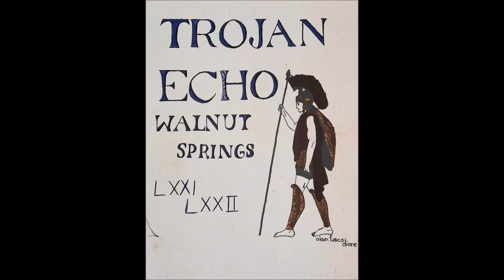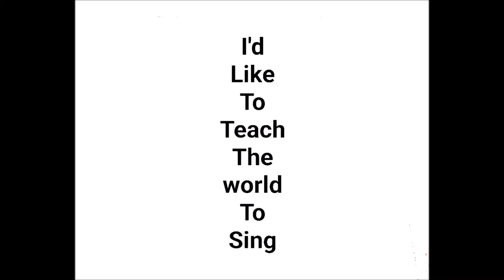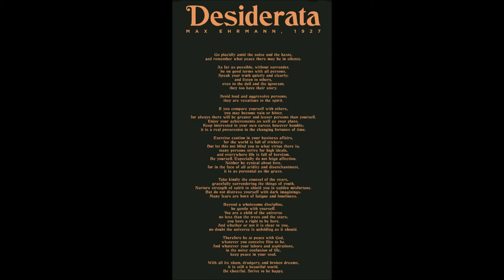1972 Walnut Springs Junior High School Spring Choir Concert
1972 Walnut Springs Junior High School Spring Concert Selections.
Features the Mixed Choir and select group The Hi-Lo's. Barbara Gray, Director.

This is a recording of an old cassette recording. It is very "rough". It is for nostalgic purposes for those involved in the choir 50 years ago. The video includes photos from the yearbook of choir members. It is a little over 20 minutes in length.

Mixed Choir:
Abraham, Martin and John
I'd Like To Teach The World To Sing
United We Stand (Anita Casdorph, Accompanist)
With A Voice Of Singing

Hi-Lo's:
Gonna Build A Mountain
A Little White Hen
Desiderata  (Doug Kramer, Narrator)
Up With People